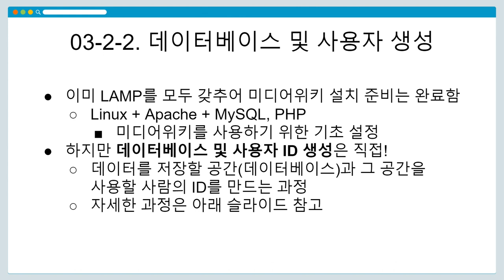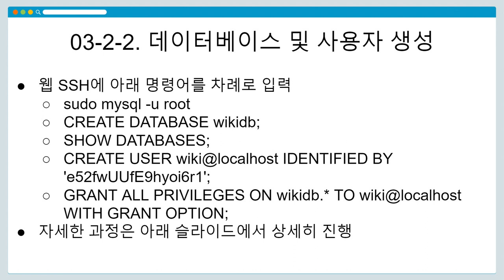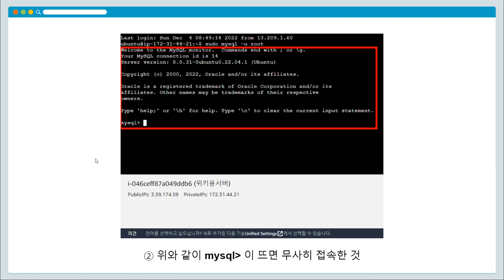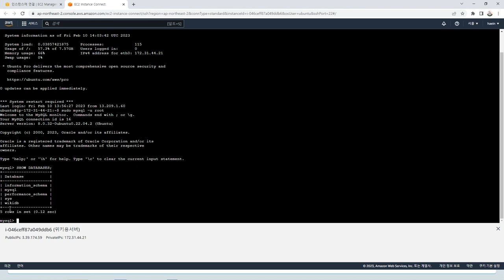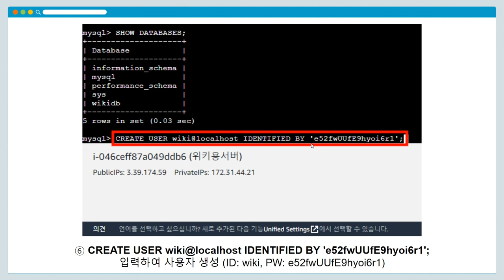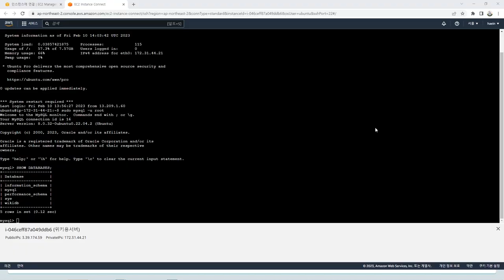[DH교육] [시각적인문학] (3강) 2-2. 데이터베이스 및 사용자 생성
[3강] 미디어위키의 이해와 설치
2-2. 데이터베이스 및 사용자 생성